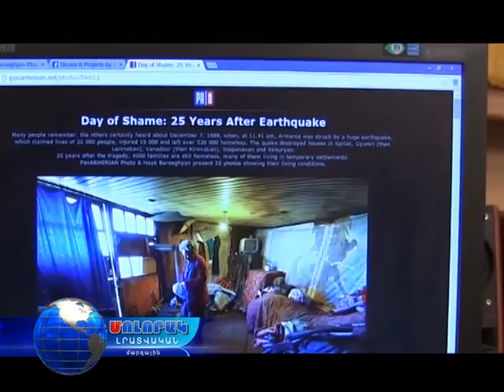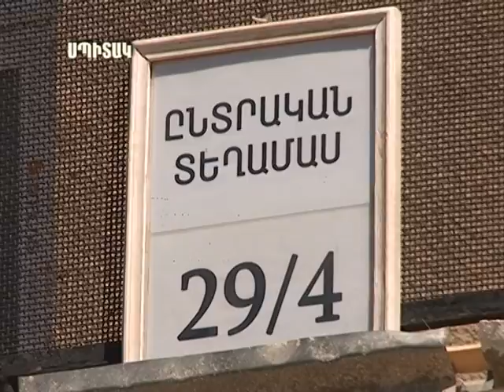Սպիտակում քաղաքապետ են ընտրում...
ՍՊԻՏԱԿԻ ՔԱՂԱՔԱՊԵՏԻ ԸՆՏՐՈՒԹՅՈՒՆՆԵՐ - 2016
ՄՈԼՈՐԱԿ ԼՐԱՏՎԱԿԱՆ ՀԱՏՈՒԿ ԹՈՂԱՐԿՈՒՄ